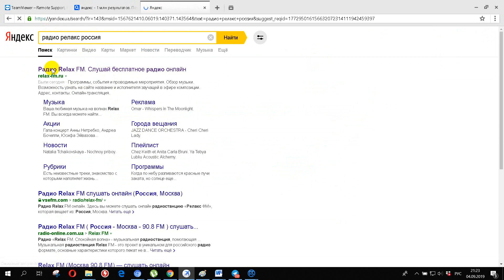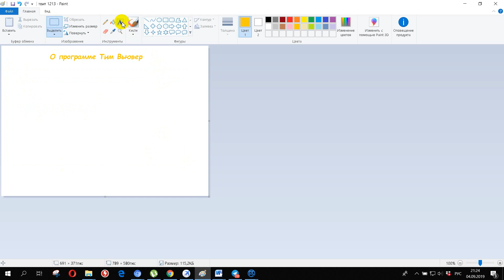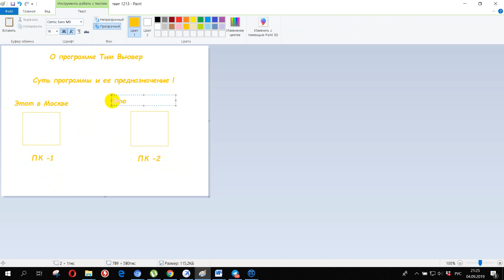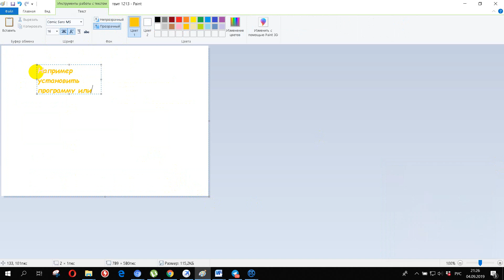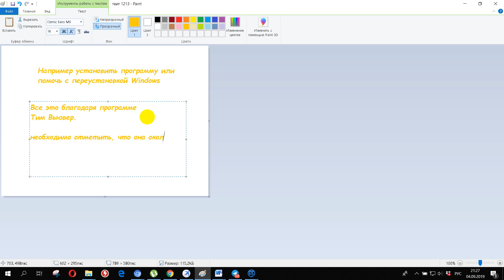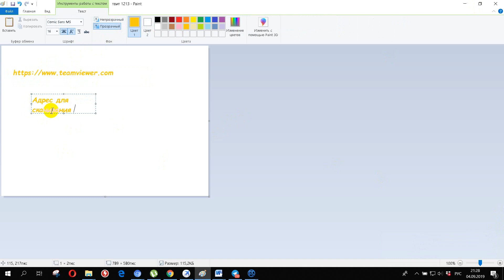О программе Тим Вьювер